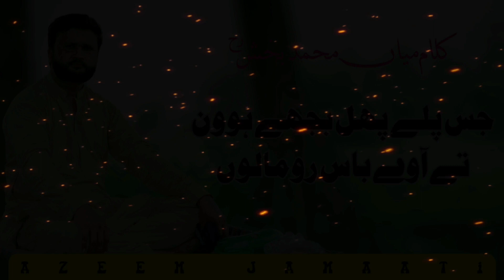Punjabi sufiana kalam | Kalam mian muhammad bakhsh azeem naqshbandi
Azeem naqshbandi
Punjabi sufiana kalam | Kalam mian muhammad bakhsh azeem jamaati
AZEEM JAMAATI